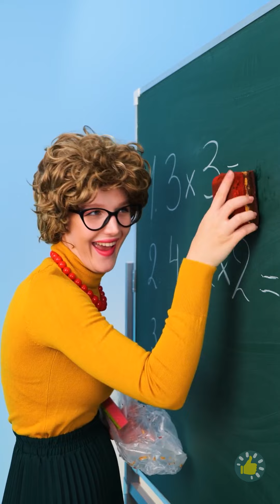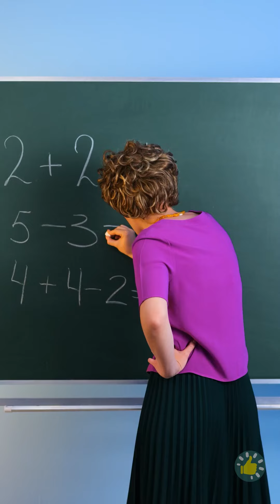MASUKKAN SESUATU KE MAKANAN! | Kiat dan Situasi Lucu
URUTAN WAKTU:
00:00 Selundupkan permen
03:52 Lipstik di kelas
07:16 Permen di kelas
10:46 Kiat teh